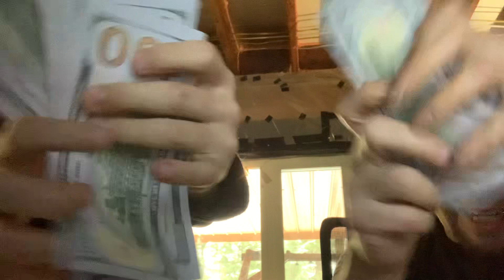Temu product review